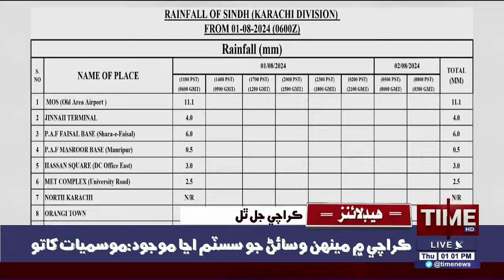Rain in Karachi: What is the Situation Now?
ڪراچي ۾ برسات، شهر جل ٿل، انتظاميا ڪٿي آهي؟